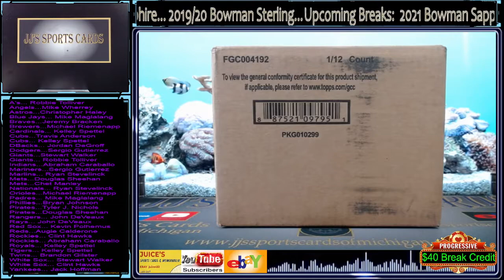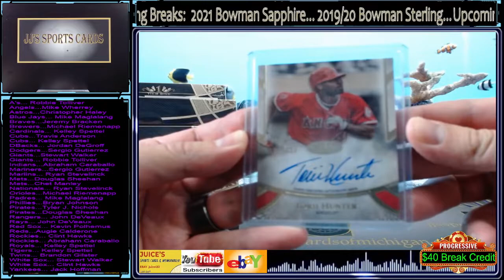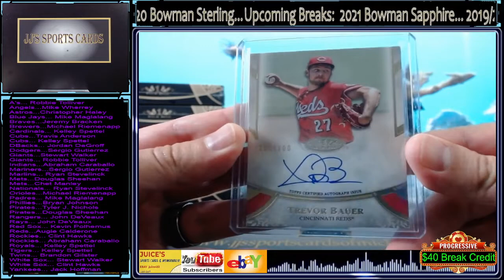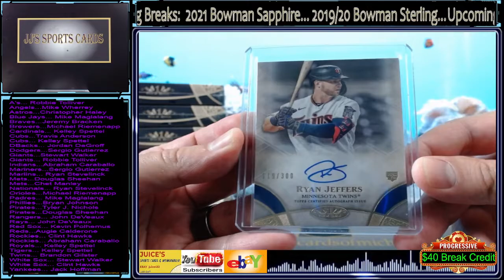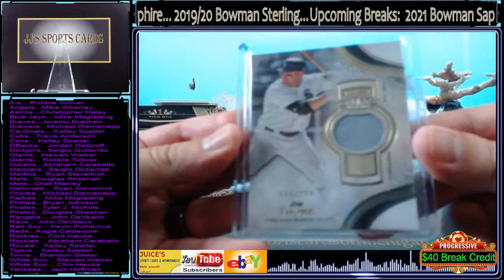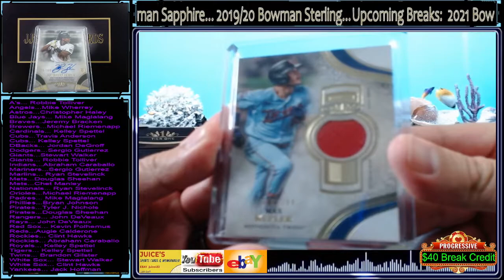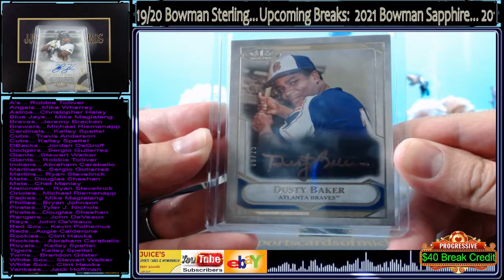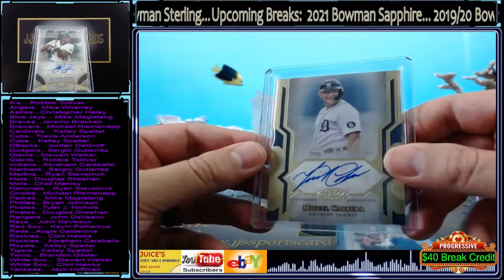2021 Topps Tier One Baseball full case break